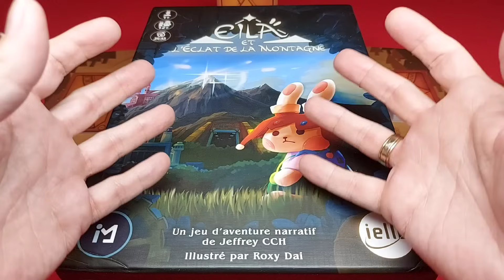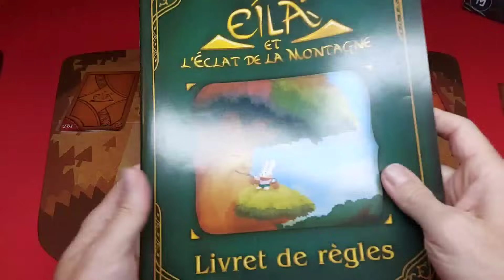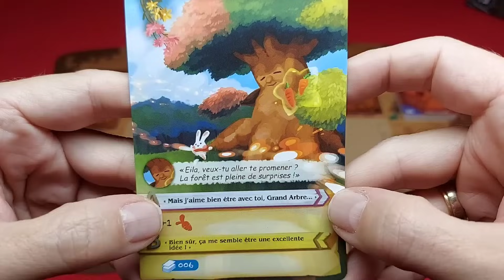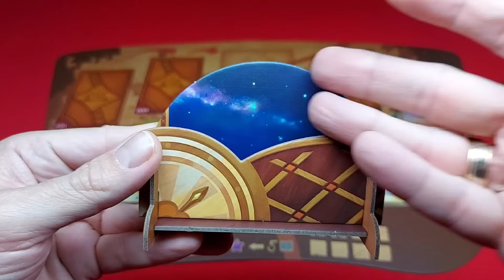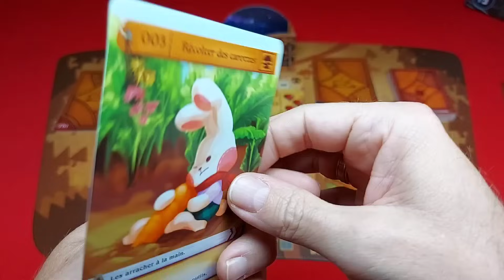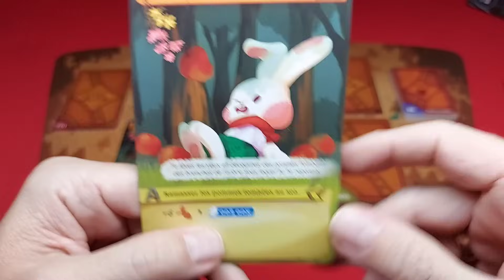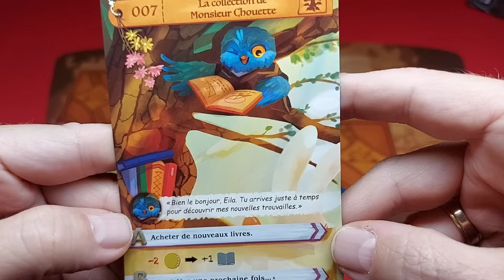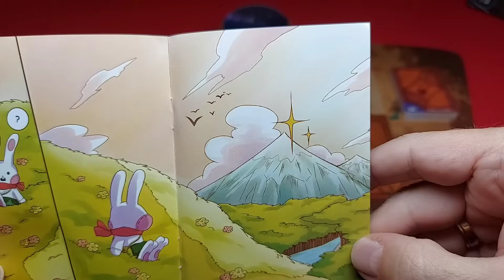Eila et l'Éclat de la Montagne - Chapitre 0 (en solo)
Découverte du début de l'aventure d'Eila dans ce jeu de Jeffrey CCH, illustré par Roxy Dai, édité par ICE Makes et localisé par IELLO.

La vidéo est réalisée en partenariat avec IELLO.